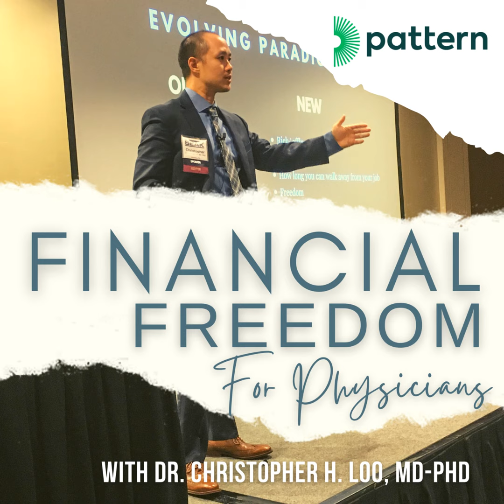Sponsored Podcast (Pattern Life): Leading with Heart: John Carroll’s Journey to Transformative Co...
In the demanding world of medicine, where every decision can be life-altering, having peace of mind is not just a luxury—it's a necessity. This is exactly what Pattern delivers. Imagine having insurance that's not only simple and fast but also tailored precisely to your needs. With Pattern, you're not just signing up for disability and life insurance; you're investing in your future and safeguarding your most valuable asset—your income. Over the past decade, Pattern has revolutionized how more than 20,000 doctors protect their financial health.

In this enlightening episode, we sit down with John Carroll, the driving force behind City Leadership, to explore his inspiring journey towards creating transformative community leadership. John, originating from Middle Tennessee and making his mark in Memphis, has dedicated his life to bridging the gap between the nonprofit, for-profit, governmental, and philanthropic sectors, focusing on strategic innovation to nurture loving communities.

Discover the inception of City Leadership in 2010 and how John's background in Political Science and Marketing Communications, along with his experiences in Dallas and Memphis, have shaped his approach to community engagement and leadership. John shares the milestones of his career, including how his work has gained national attention on platforms

We delve into the philosophy that drives City Leadership, examining how John identifies opportunities and tackles complex problems to effect positive change. His commitment to fostering love and strategic leadership in communities is at the forefront of our discussion, providing insights into the power of innovation and compassion in community development.

Join us for this heartwarming episode as John Carroll unveils the narrative of his journey, revealing the essence of leading with heart and the impact it can have on transforming communities worldwide.

We couldn’t do it without the support of our listeners.

Thank you to our advertisers on Spotify.